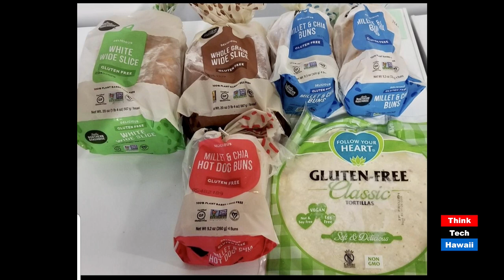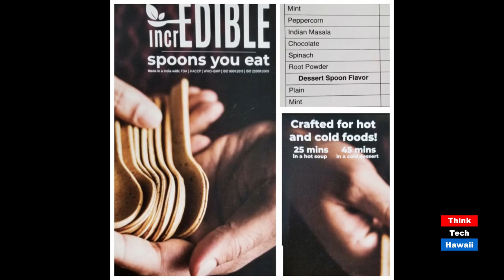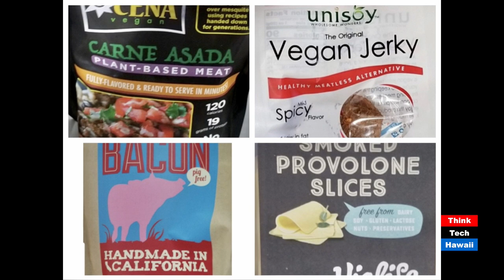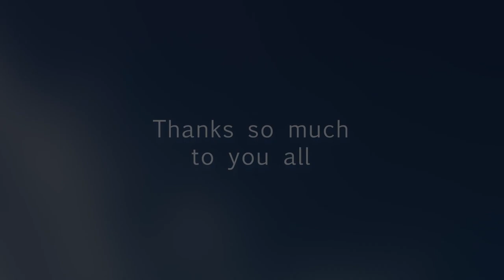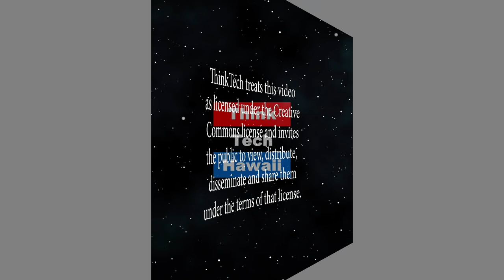How To Vegan in Hawaii (Lillian's Vegan World)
New products making a buzz to help kick start your plant-based diet.  Chef Paul talks new vegan products he is selling in association with a plant-based distributor in Hawaii and tips on how to start a plant-based diet. The host for this episode is Lillian Cumic.  The guest for this episode is Paul Onishi.